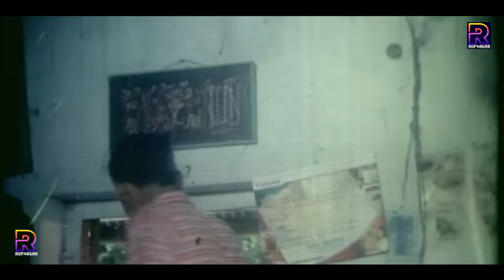Tufaan Amar Nam ( তুফান আমার নাম ) Alexander Bo | Poly | Mehedi | Misha Sawdagor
Video Title :Tufaan Amar Nam ( তুফান আমার নাম ) Alexander Bou | Poly | Mehedi | Misha Sawdagor

Movie : Tufan Amar Naam (তুফান আমার নাম)
Cast : Alexander Bou, Poly, Mehedi, Jhumka, Prabir Mitra, Amir Siraji, Md Rafiquddin, Misa Sawdagar & Many More...
Producer : Agradut Pictures
Script & Director : M B Manik
Cinematography : Emdad
Editing : Jinnat Hossain Jinah
Language : Bangla
Label :  @RupNagar

* ANTI-PIRACY WARNING *